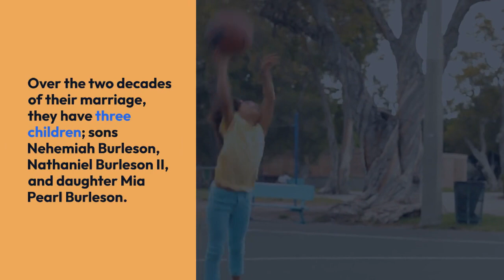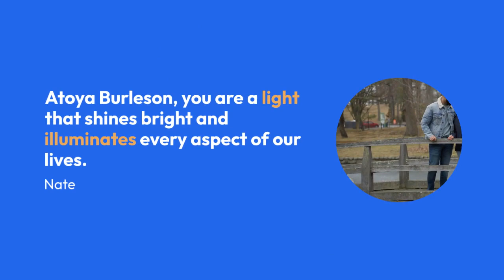Nate Burleson Says His Wife Is a "Superwoman!"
Nate Burleson is a television host and sports commentator. He's a familiar name and face for American football fans and shifted to commentary after playing on the field for a few years.

After seeing him on the fields and the screen for so long, fans have become eager to know if the charming host has a wife or if he's single.

 Well, we're here to tell you that Nate is indeed a happily married man and shares a wonderful family with his beloved.

Nate Burleson is married to his wife, Atoya Burleson. His wife had been beside him before he gained all the fame, and she's been there with him through it all, all the way to the top.